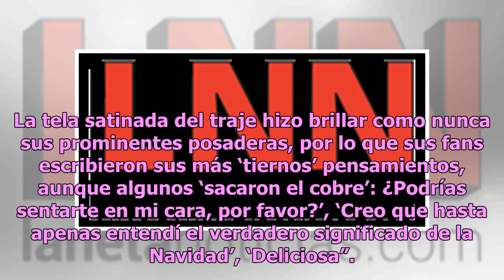¡De lujo! Demi Rose da regalazo de Navidad a fans con erótico atuendo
La modelo Demi Rose se ha convertido en una estrella de Instagram gracias a su gran parecido con la cantante y a su exótica belleza, pues posee unos exuberantes atributos, que son chuleados por los internautas cada segundo. Demi no deja pasar ocasión especial alguna para consentir la pupila de los i...